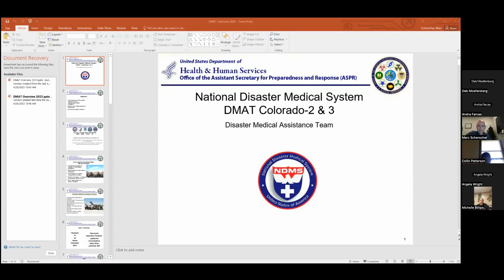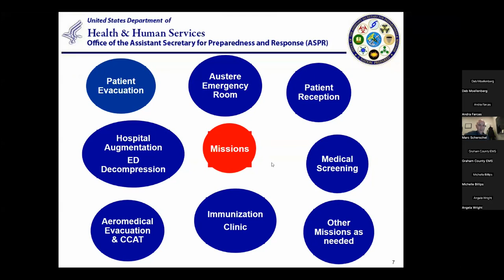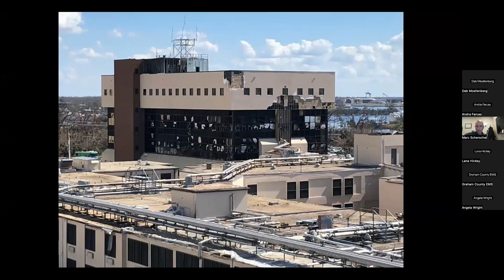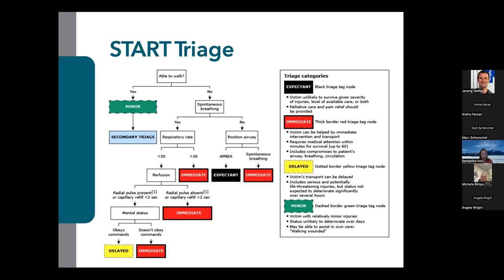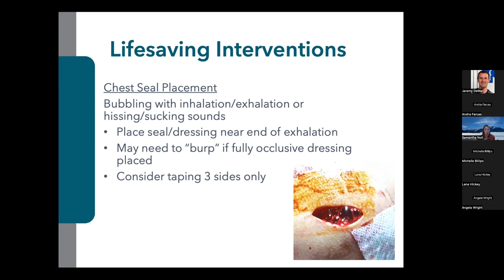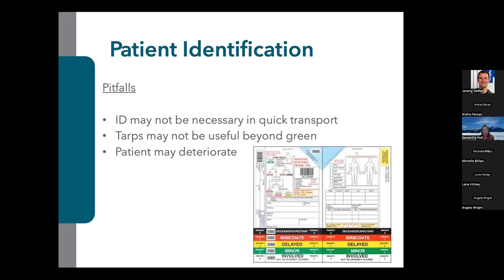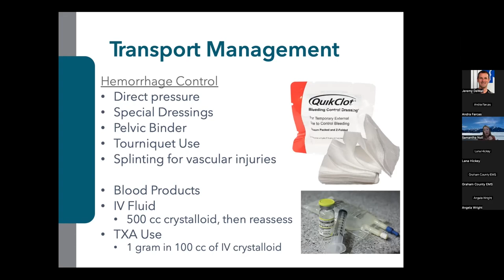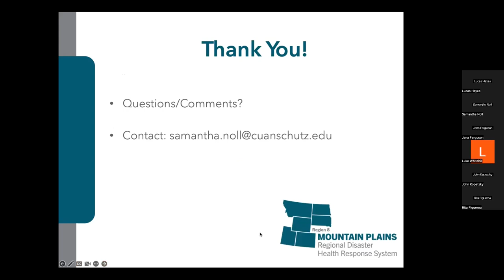Disaster Medical Assistance Teams and Disaster Management for Prehospital Providers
The first part of the presentation discusses mass casualty incidents and disaster management for prehospital providers presented by Marc Scherschel, Senior Director for Prehospital Care UCHealth, Denver Metro region.
The second part of the presentation discusses mass casualty incidents and disaster management for prehospital providers presented by Samantha Noll, MD, Assistant Professor, Emergency Medicine, University of Colorado School of Medicine, Assistant Professor, School of Public Health, University of Colorado.